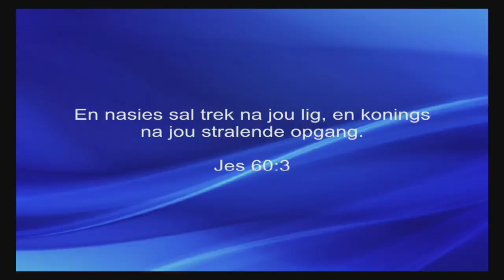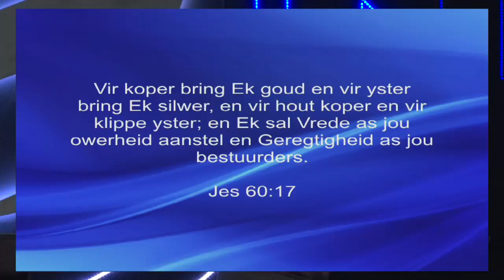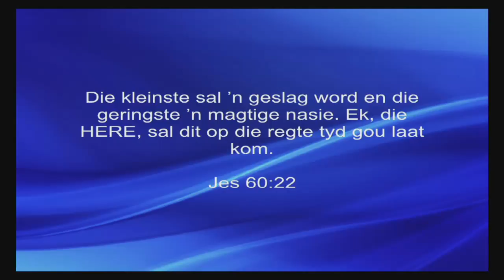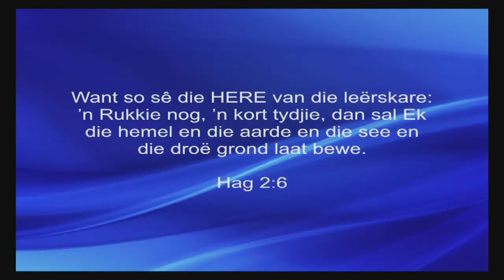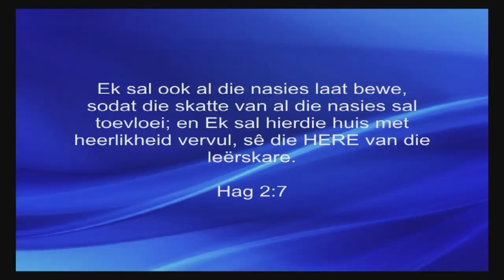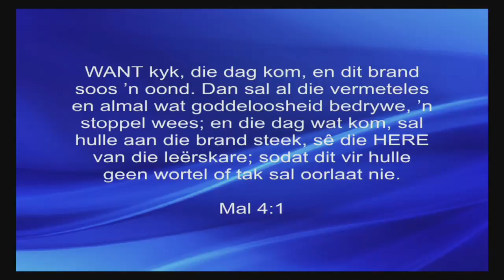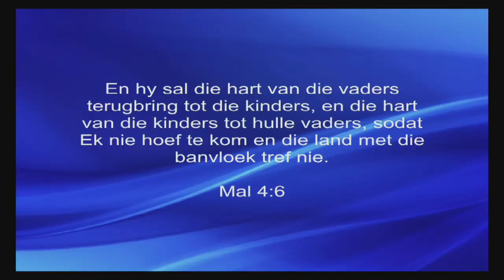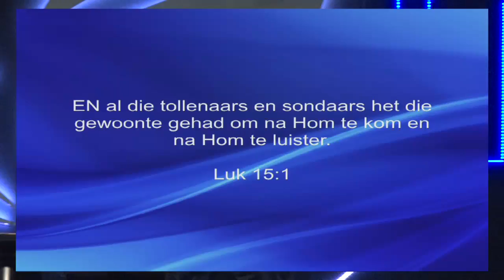Ps Francois Burger | Orde in die Huis